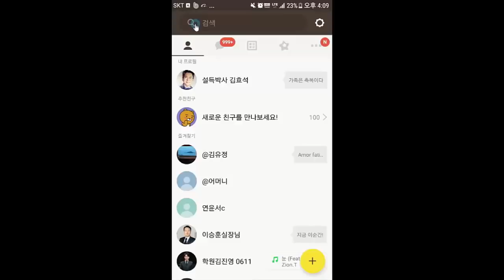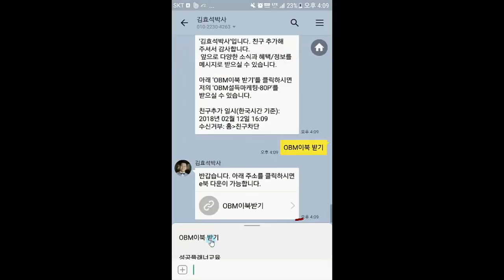20년 책만들기 고수가 전하는 '책쓰기가 이렇게 쉬울 줄이야' 김효석 박사 오디오북